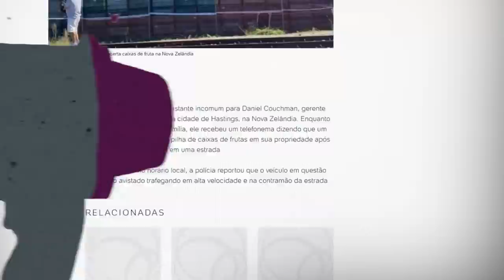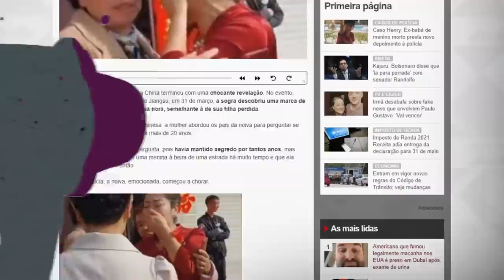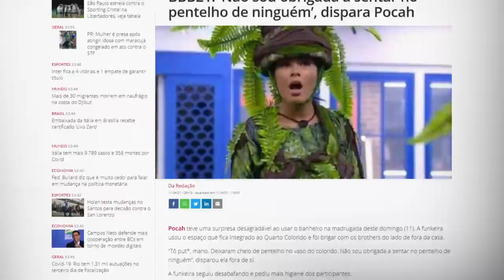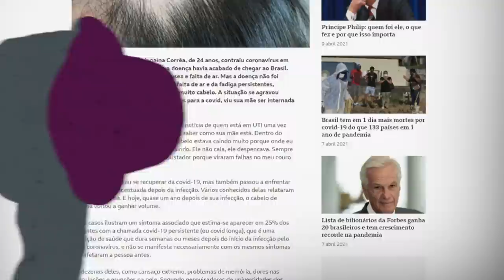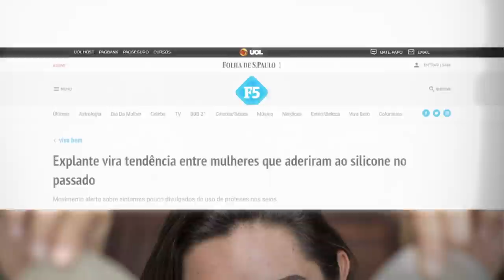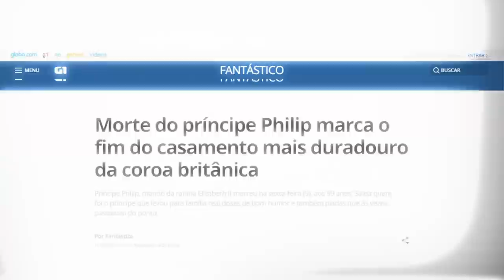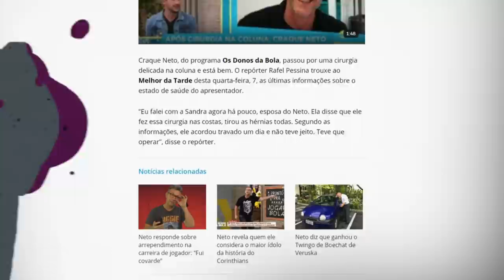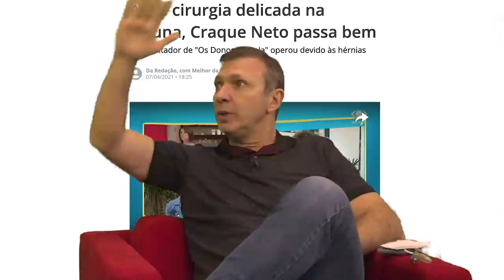VELLOSO COMENTA RECUPERAÇÃO DO CRAQUE NETO, CALVÍCIE E IMPLANTE | TUDO MENOS BOLA #50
Fala, garotinho! Está no ar mais um "Tudo Menos Bola"!  Dessa vez, um outro craque comentou as notícias bizarras que o Cascão separou dessa semana. Assiste aí, seus oreiudo.